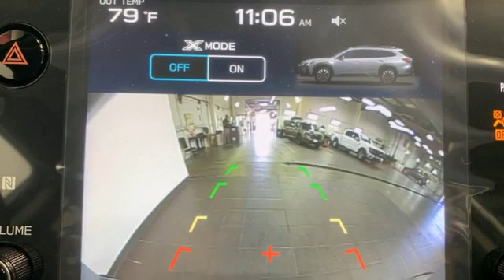New 2025 Subaru Outback Christiansburg VA Blacksburg, VA SU250028 - SOLD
Year: 2025
Make: Subaru
Model: Outback
Trim: Sport Utility
Engine: 2.5L 4 Cylinder Engine
Transmission: CVT Transmission
Color: ICE_SILVER_METALLI
Stock #: SU250028
VIN: 4S4BTAFC8S3105566